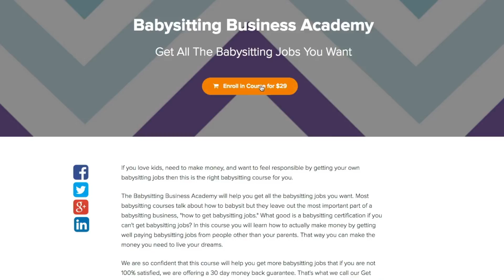How To Get Babysitting Jobs - Babysitting Business Academy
Learn how to get babysitting jobs by joining the Babysitting Business Academy

200+ Ideas For Making Money As A Kid Or Teen?

Many young teens want the freedom of having their own money and are ready to prove that they’re responsible. However, they struggle getting babysitting jobs.

Even though it helps having babysitting certifications, after receiving them many teens have said, they, still struggle getting babysitting jobs.

Isabella said, “I am 12, took a babysitting course, love children, help in a daycare and at my church, have babysat my brothers hundreds of times, am good with babies, but I have never babysat someone outside my family.”

Now there’s a solution that can help you get all babysitting jobs you want so you can pay for ski passes, summer camp and going to the movies with friends.

Introducing the Babysitting Business Academy. The only babysitting course that teaches you how to get all the babysitting jobs you want.

Learn the best babysitting tips, how much to charge, and lots more essentials for learning how to get babysitting jobs.

Don’t take our word for it…Amelia said, “I’ve made over $300!!! Thank you so much. I used all the tips you taught me about babysitting.”

We have also been featured on Entrepreneur.com, CuriosityQuest.org, and SimpleHomeSchool.net.

Start getting babysitting jobs today by visiting babysittingbusinessacademy.com. Don’t let excuses like “I don’t have money” stop you from enjoying the freedom of earning your own money now.

You’ll more than pay for this course when you get just one more good family to babysit. It’s a no-brainer.

If you are not satisfied in your first 30 days you can get your money back with our Get Babysitting Jobs Guarantee.

Go to babysittingbusinessacademy.com and click enroll. Fill out the form to join the Young Entrepreneur Academy and start learning how to get babysitting jobs today.

Welcome to the How To Make Money As A Kid Website and YouTube Channel that's about helping kids and teens make money so they can be anxiously engaged in a good cause and reach their full potential.